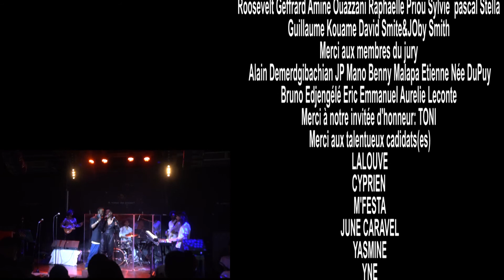SSC Vendredi 19 Avril 2019 YASMINE GOING BACK (TESS HENLEY)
SSC 13è édition
2è demi-finale
En raison d'un probleme technique la premiere demi finale ne sera pas disponible